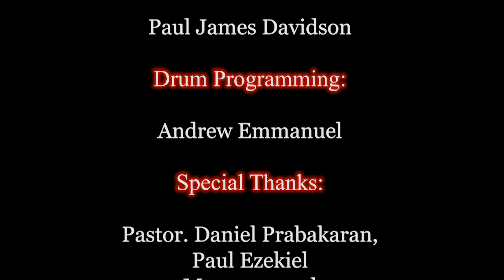Ithuvarai Nadathineer || Rev.Elsie Daniel || Tamil Cover Song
Original Song written By
pastor. Robert Solomon

Lead Vocals:
Rev. Elsie Daniel

Backing Vocals:
Deborah Grace Delsie
 Relton Abishek Jayaraj

Vocal Recorded
Music Arrangements,
Production,
Mixed & Mastered By
Relton Abishek Jayaraj
@REL10 Studios

Keys:
Relton Abishek Jayaraj

Guitar:
Paul James Davidson

Drum Programming:
 Andrew Emmanuel

Special Thanks:

Pastor. Daniel Prabakaran,
Paul Ezekiel
Moses samuel
Naveen
Friends & Family,
ZFT  Media Team

Video Credit :
Direction & Edited : Judah@siva
Cinematography: Vijay Ragul
Color Corrections & DI: Judah@siva